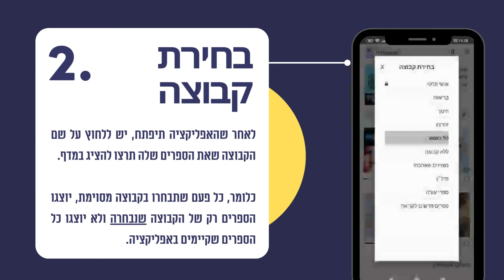הצגת ספרים דיגיטלים במדף אפליקציית HBreader